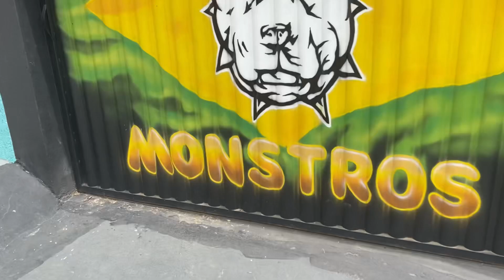Rolê na quebrada com o broly